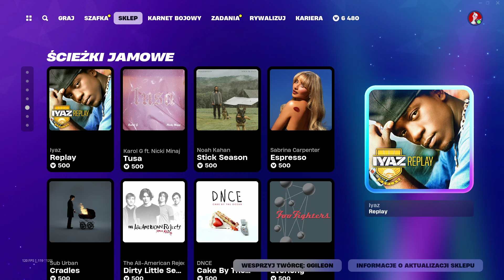SKLEP FORTNITE 27.08.2024 *NOWA EMOTKA VICBLENDS, ZADIE, LADY GAGA, ANARCHIA, SAMURAI*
Ok sklep.